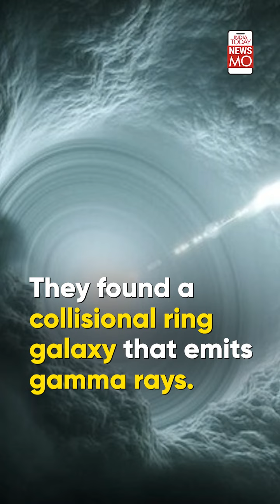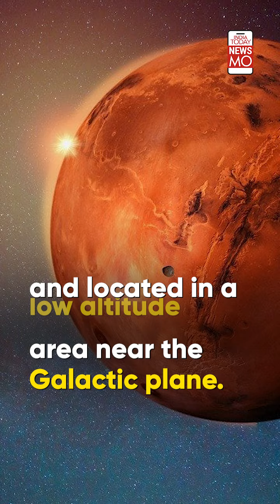Indian astronomers locate explosive star factory in Milky Way's backyard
A team of Indian astronomers have now identified a gamma-ray emitting collisional ring galaxy in the universe. Watch to know all about it in detail.